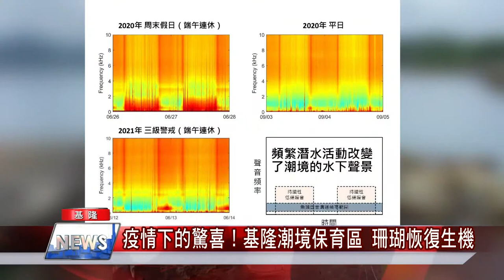海洋保育 珊瑚潛水|疫情下的驚喜基隆潮境保育區珊瑚恢復生機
(記者黃紹銘/基隆報導) 疫情期間，基隆潮境保育區禁止潛水客下水，好不容易降為二級，海科館人員下去查看，發現生物多了喘息機會，像是去年白化的珊瑚，今年明顯恢復健康，保育區內的魚群，停留時間變長，移動速度也變慢。而隨著疫情穩定，開放潛水，但還是得遵守規定，以免觸法。